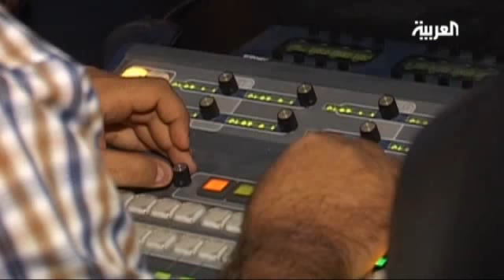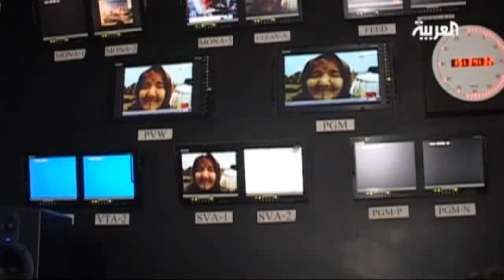AlArabiya: Libyan state TV gets new lease of life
From the building of state controlled Libyan television, the late leader Muammar Qaddafi controlled the country's media policy through appointed loyalists who fed people the Colonel's statements on a daily basis.
Hala Misrati and Hamza are just two of the prominent presenters who defended Qaddafi's regime before it collapsed as can be seen in these records from the TV channel's archives.
Today, however, the building is protected by the Libyan revolutionaries who wrestled its control from Qaddafi loyalists.
Fawzi Hanka is one of the rebel fighters in charge of protecting the state controlled TV channel.
The TV channel now broadcasts new material like this video clip in which Qaddafi can be seen asking "who are you?" to which a Libyan singer replies "We are the free Libyan people".
Thus the Radio and Television Network of Libya was born.
This TV channel represents perhaps the most visible change of Qaddafi's fall. Its old slogan has been changed as has its editorial policy and the manner in which news is presented. It focuses on broadcasting the revolution's developments and relating the stories of the revolutionary martyrs.
As Libya's new wrestles itself away from four decades of iron fist control, it faces many challenges and obstacles on the road to becoming a free media.